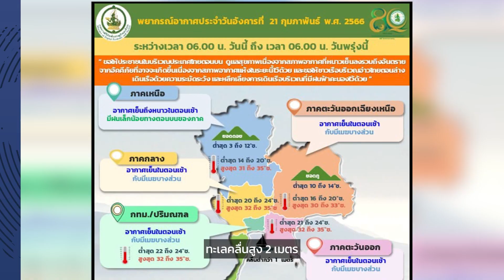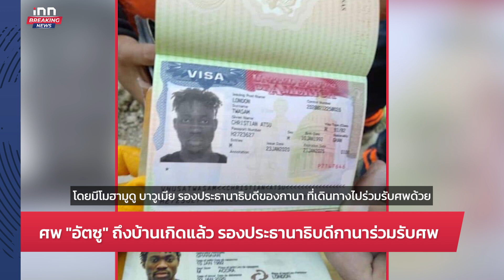นายกฯ เตรียมประชุมครม.รับทราบไทม์ไลน์เลือกตั้ง : 21-02-66 | iNN Breaking News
นายกฯ เตรียมประชุมครม.รับทราบไทม์ไลน์เลือกตั้ง และแนวปฎิบัติตามมาตรา 169 อัตราการเพิ่มวงเงินบัตรสวัสดิการแห่งรัฐ

- อนุทิน พอใจหาเสียงกทม.
- พิจิตรค่าฝุ่น PM2.5 อยู่ในเกณฑ์สีส้ม
- เหนือ อีสาน อากาศเย็นตอนเช้า
- ศพ อัตซู ถึงบ้านเกิดแล้ว